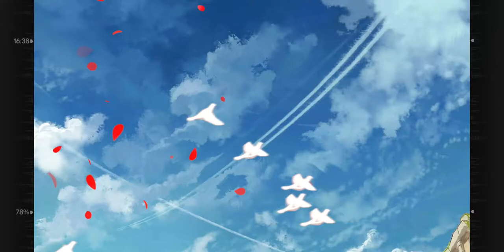[소녀전선] OTs-14 서약 영상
성우 : 이노우에 마리나